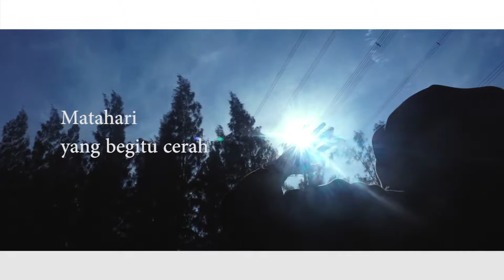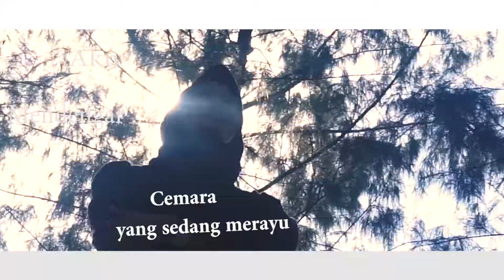Cinematic puisi ( DISKUSI PAGI)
Haii pagi ..
 Kau membuatku ceria hari ini
Dengan keindahan yang bgtu luar biasa ..

Matahari yang begitu cerah membuat menyenangkan Langkahku hari ini ..

Pagi ku indah ... Sayangnya  ..
aku sedang tidak ingin..
 jatuh cinta denganmu..
Lagi ..

Akan tetapi puisi alamku..
Senantiasa ingin berdiskusi ..

Aku mendengar 2 ranting pohon Cemara.
Yang sedang merayu 1 sama lain.
Saling bersentuhan , dan tak ada siapapun yang melarangnya ..

Haha mana mungkin aku cemburu.
Melihat 2 makhluk Tuhan yang sedang jatuh cinta.
Aku bahagia dan bersyukur ..
Begitu mudahnya Tuhan .
Menghadirkan cinta di setiap detiknya..

Song : hujan di mimpi - BANDA NEIRA